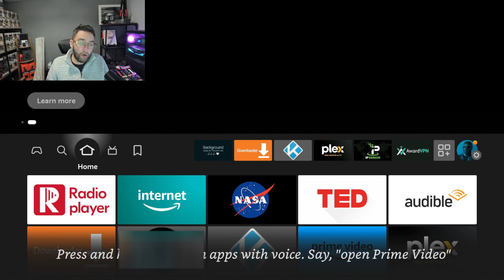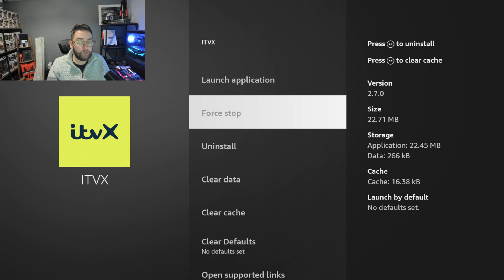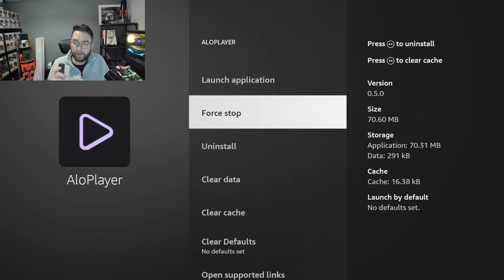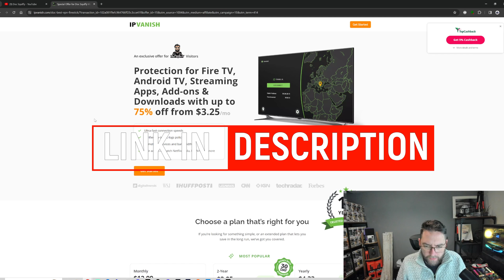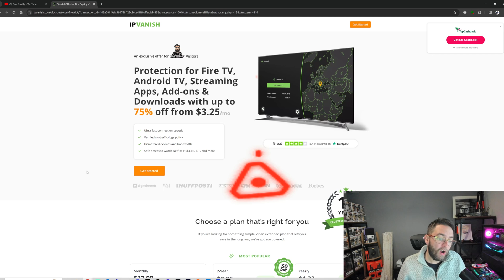Supercharge Your FIRESTICK!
New Updated Tutorial for How to speed up your fire tv device!

downloader code 75726